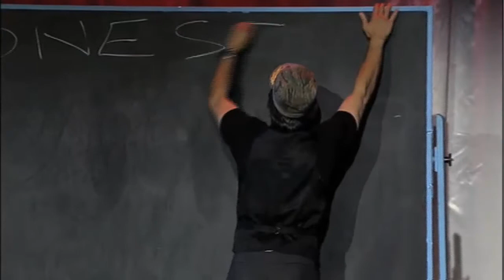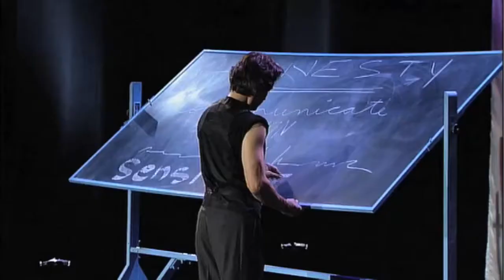The Male Intellect: An Oxymoron? PROMO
'Hilarious' is the only way to describe THE MALE INTELLECT: AN OXYMORON? as Robert Dubac, ransacks his brain to answer the age old question, "What do women want?" This hit one-man show pinpoints the differences between the sexes and then celebrates them with ninety minutes of non-stop laughter.

Februay 12-14 at 7:30pm at CityStage in Springfield, MA